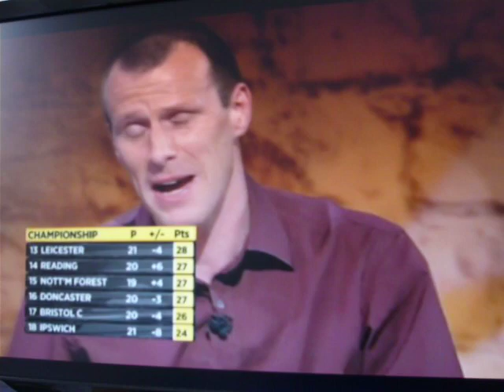Steve Claridge - What is he on about?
Steve Claridge answers my question on 'The Football League Show' the other night. This guy knows nothing! He says the reasons for Cardiff not doing as well are about lattitude???
Cardiff City FC